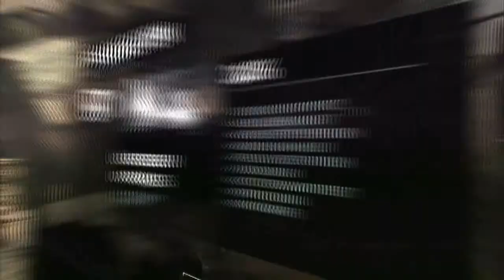Let's Play Tomb Raider (2013) #18 [German] [Blind]